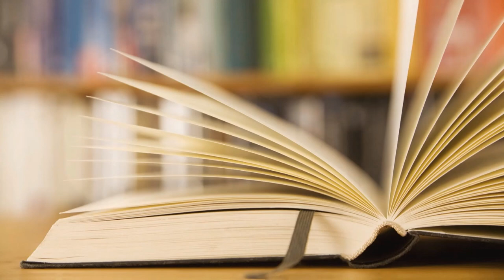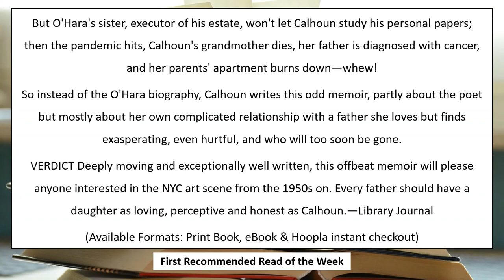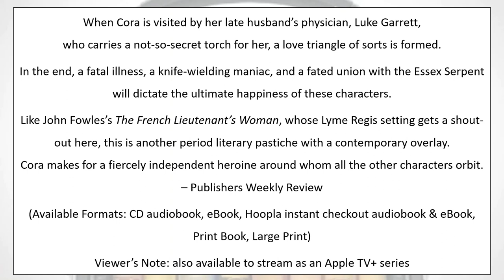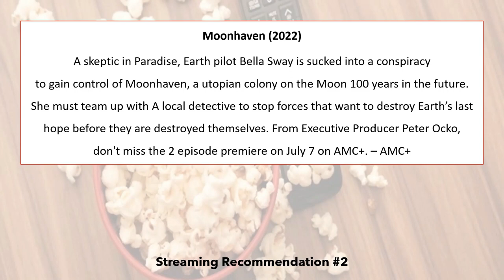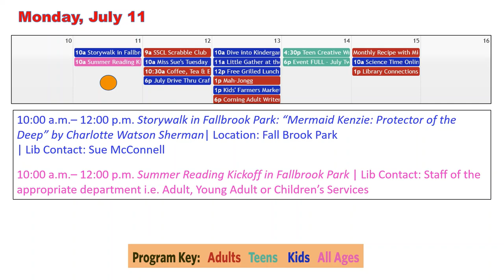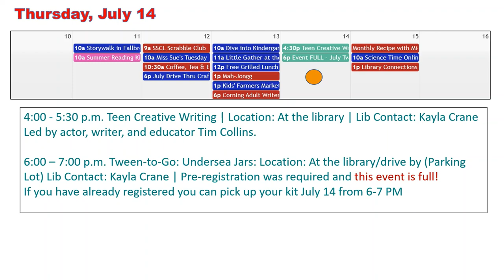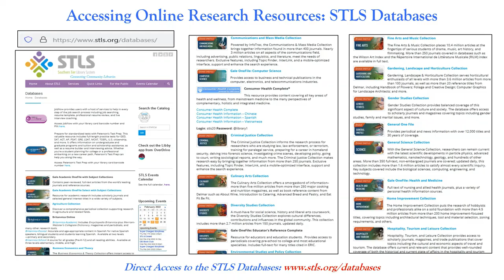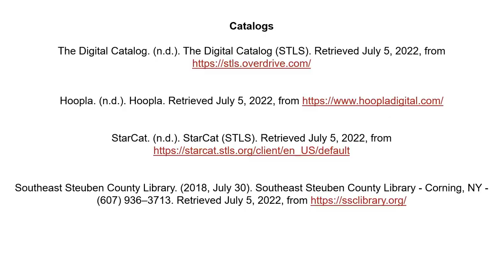Library Connections July 8, 2022